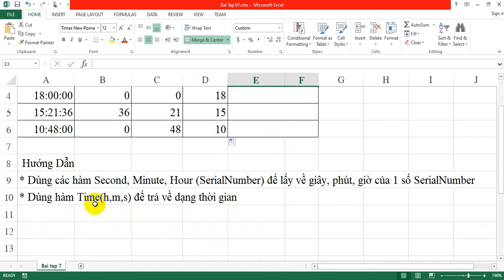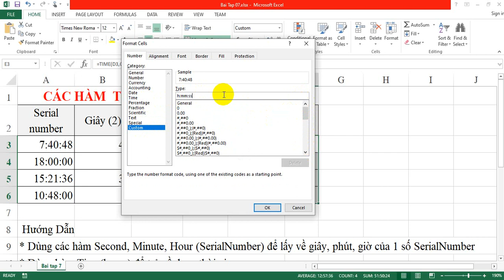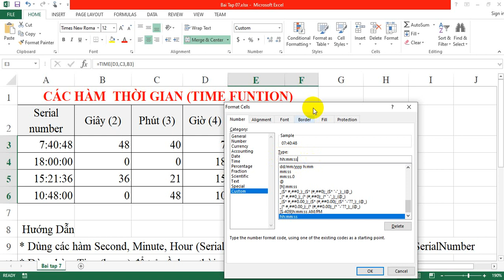Bài tập 7 Excel căn bản - Hàm Second, Minute, Hour và Time trong Excel - GIA SƯ BẾN TRE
Bài tập 7 Excel căn bản - Hàm Second, Minute, Hour và Time  trong Excel
GIA SƯ BẾN TRE
👉 Chúng tôi hơn 10 năm hoạt động và phát triển với phương châm Uy Tín - Chất Lượng - Tận Tâm
👉 Đội ngũ giáo viên giàu kinh nghiệm, phục vụ tất cả nhu cầu kèm tại nhà của quý phụ huynh và học viên.